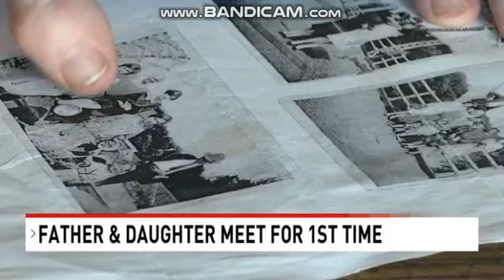WCTI: News 12 Now At 11pm Open--07/01/24